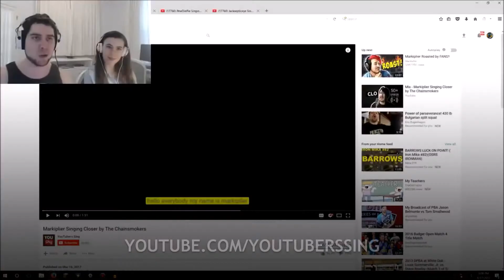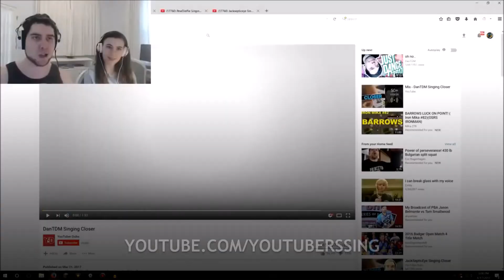PopularMMOs Sings Closer 1 Hour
This is a video that somebody made but I made it 1 hour!!! if you want more 1 hour videos please subscribe and like the video and don't forget to comment down below on what next 1 hour video I will make so yea!!! and one more thing all credits goes to the real creator of this video!!!

["SOCIAL MEDIA'S"]

["PREVIOUS THREE 1 HOUR VIDEOS"]